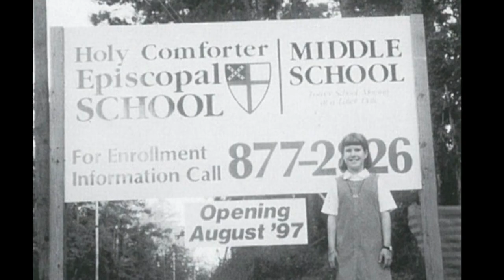Every Crusader Kickoff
Every Crusader Campaign 21-22